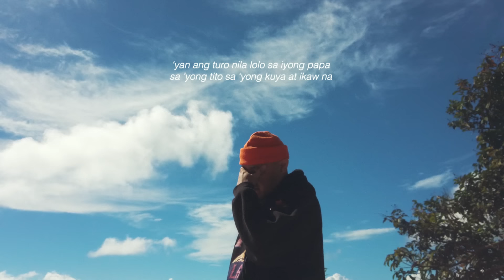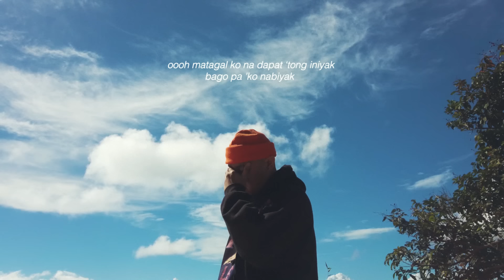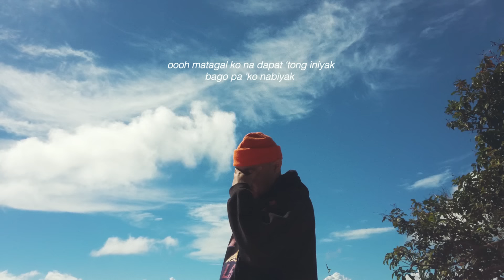Tatz Maven - Iyak (Official Lyric Video)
🔗 Stream/Download "Iyak"

Written, produced, mixed, mastered, shot, edited,  & artwork by: Tatz Maven
Released by: @UPRISINGPH